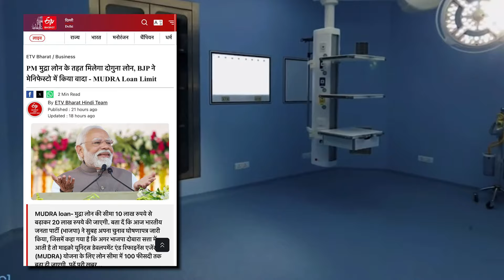Burqa धारी जब पहली बार डेट पर जाये । BJP Manifesto VS Congress Manifesto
क्या आप चाहते हैं कि देश में ऐसे ही घटिया राजनीति होती रहे । BJP Manifesto VS Congress Manifesto

for laughs.